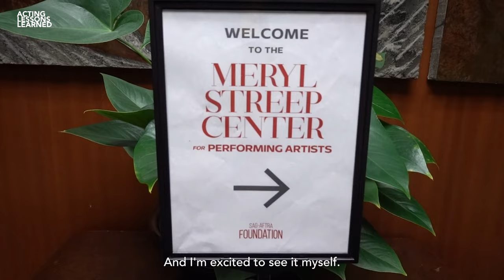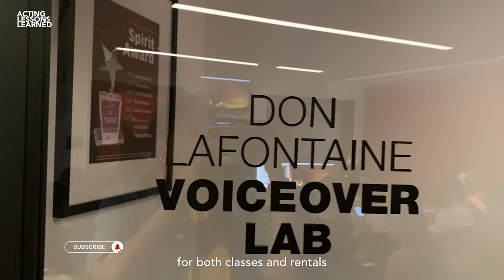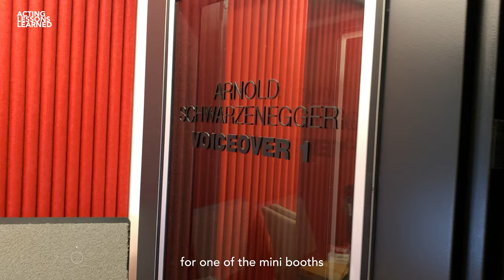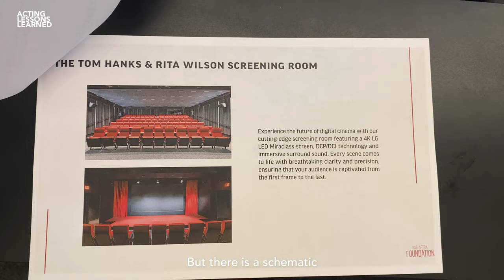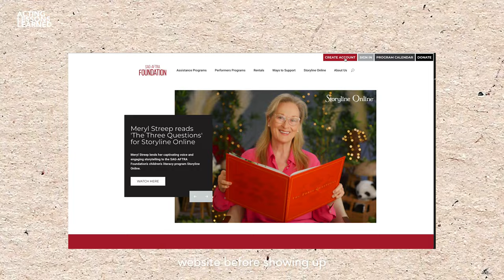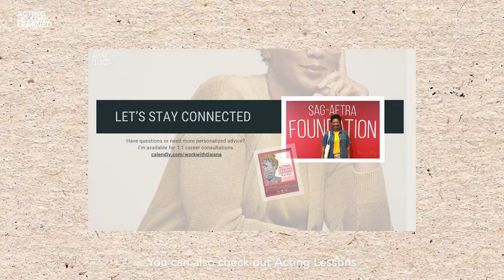Inside Meryl Streep Center for Performing Artists | SAG-AFTRA Foundation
Join me as I take you inside the SAG-AFTRA Meryl Streep Center for Performing Artists during their Open House! Located on the stunning penthouse floor in Los Angeles, this newly opened center offers SAG-AFTRA members access to some incredible resources. From state-of-the-art self-tape labs, voiceover booths, and actor-focused classrooms, there's something for every performer looking to elevate their craft.

I'll take you on a tour of key spaces like the Cate Blanchett Classroom and the Don LaFontaine Voiceover Area, and share insider tips on booking sessions at the Self-Tape Lab—where you can level up your auditions with professional support. I’ll also give you a sneak peek at future spaces like the Tom Hanks and Rita Wilson Screening Room and an amazing rooftop view overlooking Hollywood!

Whether you're a SAG-AFTRA member or just curious about what this center has to offer, this video will show you how to make the most of this fantastic resource for actors.

TIMESTAMPS
0:00 – Welcome to the Meryl Streep Center
0:47 – Exploring the Cate Blanchett Classroom
1:44 – Inside the Don LaFontaine Voiceover Area
2:25 – Touring the Leonardo Di Caprio Self-Tape Lab
2:59 – Wall of Fame
3:24 – View Deck
3:40 -  Sneak Peek: Tom Hanks & Rita Wilson Screening Room
4:11 – Final Thoughts & Resources
4:37 - How to Join SAG AFTRA Foundation
4:58 - Bonus Free Member Guide

PDFs
// SAG-AFTRA Resource Guide

My Favorite Actor Journal

WORK WITH TIWANA

PODCAST